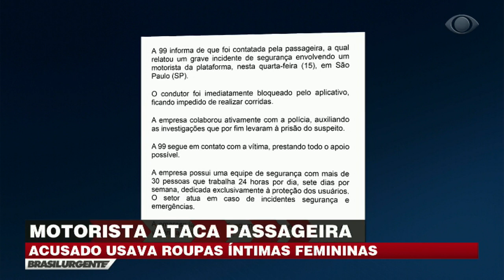Motorista com roupa feminina tenta estuprar mulher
A vítima realizava uma corrida com o motorista de aplicativo quando decidiu mostrar que usava uma calcinha azul. Em seguida, o homem começou a acariciar a mulher, que tentou desviar, mas foi ameaçada com uma pistola.